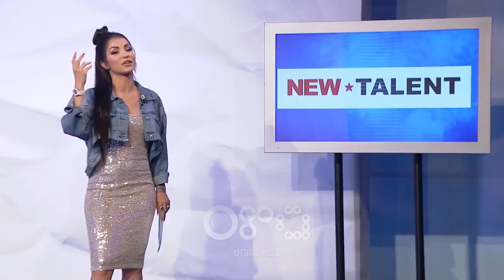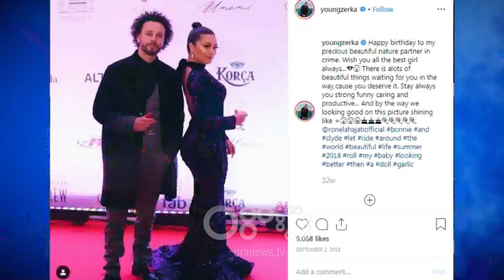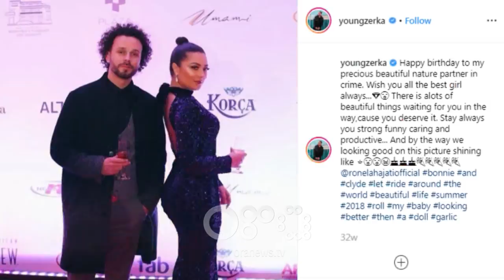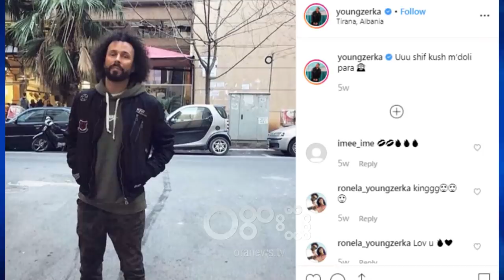'Why Not' nga Roza Lati - Të ftuar Young Zerka, Rabit dhe talentet e reja: Adriana e Ema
Young Zerka ishte i ftuari special në emisionin "Why Not" në RTV Ora ku foli për jetën personale dhe profesionale. Ai u bë pjesë e lojërave së bashku me kolegun e tij Rabit.
Ndërsa talentet e reja treguan aftësitë e tyre në kërcim duke dhuruar dy performanca për publikun.